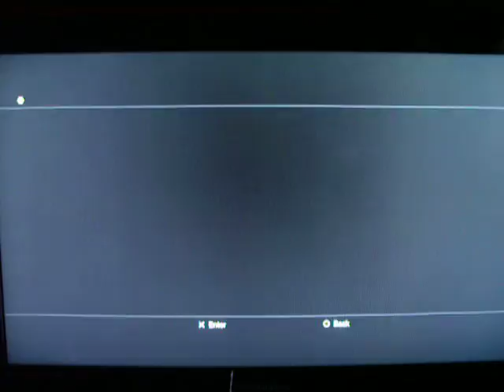Let's play Dead Space Part 7 - Kendra's back!